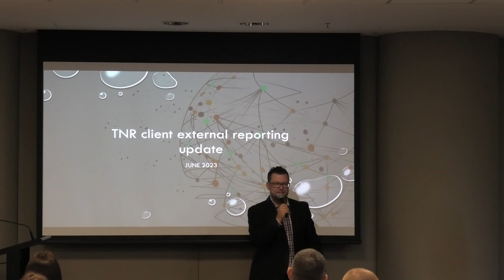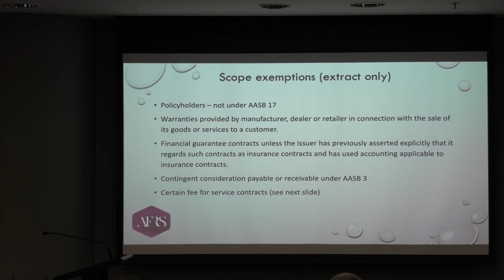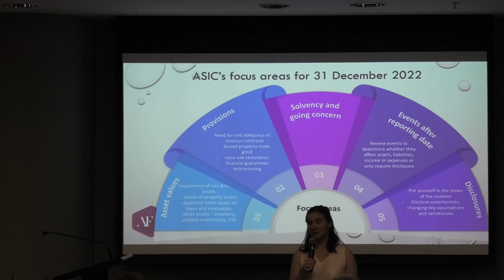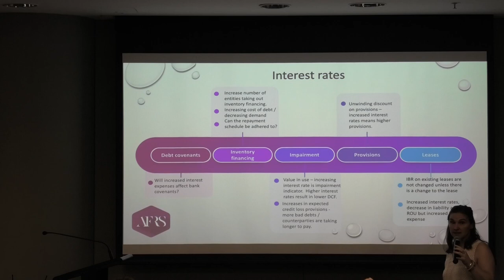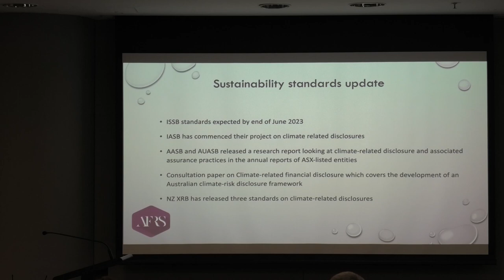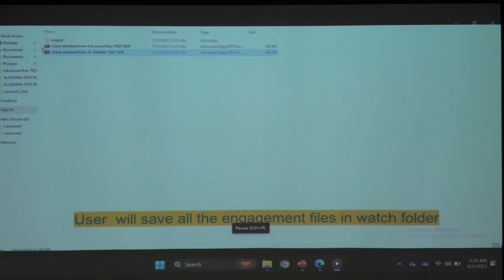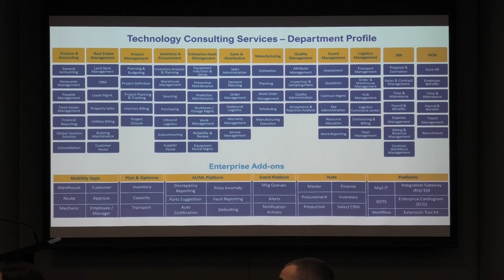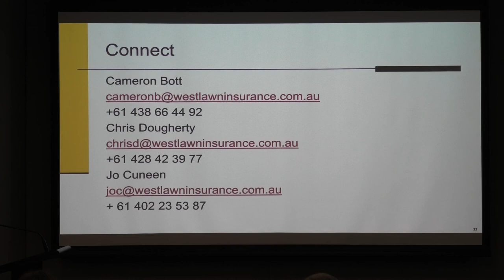TNR Financial Reporting & Business Seminar 2023